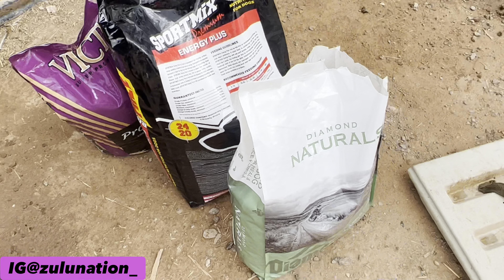Another failed breeding | ZulunationFamily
"Failed breeding" refers to the situation where attempts to breed animals or plants result in unsuccessful outcomes. Breeding is the process of selecting and mating individuals with desirable traits to produce offspring with those same traits. However, even with careful planning and execution, breeding can sometimes fail to produce the desired results.

There are various reasons why breeding can fail, including genetic incompatibility between the parents, environmental factors such as poor nutrition or disease, or simply chance. In some cases, breeding can result in offspring with congenital abnormalities or health issues, which can be a significant setback for breeders.

Failed breeding can be particularly frustrating for breeders who may have invested a significant amount of time and resources into the process. It can also be emotionally challenging, especially when dealing with animals that have developed a bond with their caretakers.

Despite the challenges of failed breeding, it is an integral part of the breeding process. By identifying what went wrong and making adjustments for future attempts, breeders can ultimately improve their breeding programs and increase the chances of producing successful offspring.

Hello, Dear Audience! Hope you will enjoy this video.